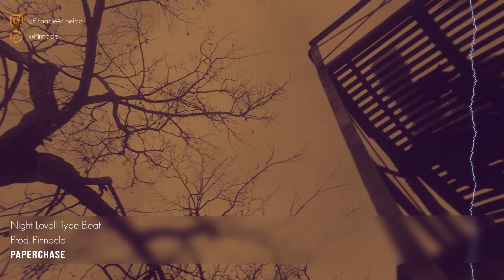|FREE| Night Lovell Type Beat 2019 - PaperChase (Prod. Pinnacle)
~ Untagged leases begin at $30.

Free downloads are for demo purposes only. A lease must be purchased for commercial use.